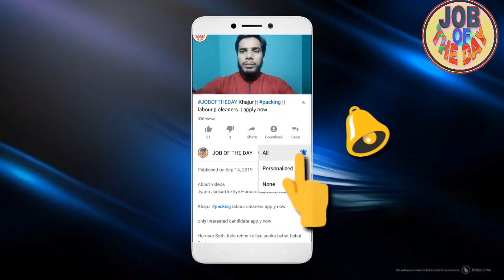HELPER CASHIER LIGHT DRIVER CLIENT INTERVIEW DELHI 5 NOVEMBER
About videos

Job search,
girl job
job searching
Classified job
Home jobs
job farmhouse
job hiring
driving jobs
job in London
welding jobs
vacancy
online data entry jobs
Restaurant jobs
job website looking for a
security job
visit visa
tourist visa
Ajman visa
Sharjah visa
Abu Dhabi job
room jobs
Mall jobs
mechanical Engineering
civil job
electrical job
10th pass job
12Th pass job
fresher jobs
driving
security guard
airport jobs
free job
food job
Azad visa
new requirement
new seeker
Dubai
shopping mall job
cook job
helper jobs
cleaner job
online
cook job
bike job
shop job
Job in Singapore
Civil engineer
For men
Labour category
Aluminium fabricator
Civil foreman
Masjid cleaning
Plumber
AC technician
AC mechanic
AC helper
Auto AC technician
Duct man
Aluminium fabricator
Civil helper
Electrical engineer
Construction labour
House driver
High salary jobs
Mechanical helper
Kuwait jobs
Packing helper
Packing job
Food packing
Employment visa
Direct selection
CV selection
Food packing
 apply now

Plz 🙏🙏🙏🙏🙏🙏🙏🙏🙏🙏🙏🙏🙏🙏